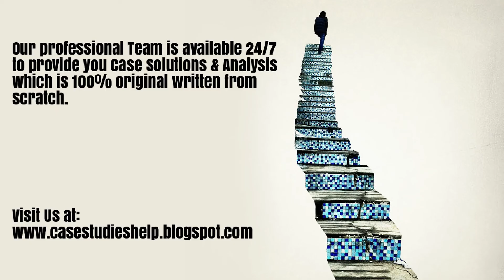Singapore Airlines In Talks to Invest in Jeju Air Ivey Case Study Solution Analysis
Singapore Airlines In Talks to Invest in Jeju Air Harvard & Ivey Case Study Solution & Online Case Analysis.

We are available 24/7 to provide Case Solution & Analysis of Singapore Airlines In Talks to Invest in Jeju Air case study.

Steps of Case Study Analysis & Solution:

Step 1 - Reading the Singapore Airlines In Talks to Invest in Jeju Air Case Study
Step 2 - Singapore Airlines In Talks to Invest in Jeju Air Case Study Analysis
Step 3 - SWOT Analysis of Singapore Airlines In Talks to Invest in Jeju Air
Step 4 - Porter 5 Forces / Strategic Analysis of Industry Analysis of Singapore Airlines In Talks to Invest in Jeju Air
Step 5 - PESTEL, PEST / STEP Analysis of Singapore Airlines In Talks to Invest in Jeju Air
Step 6 - Organizing & Prioritizing the Analysis into Singapore Airlines In Talks to Invest in Jeju Air Case Study Solution
Step 7 - Implementation Framework of Singapore Airlines In Talks to Invest in Jeju Air
Step 9 - Singapore Airlines In Talks to Invest in Jeju Air Case Study Solution